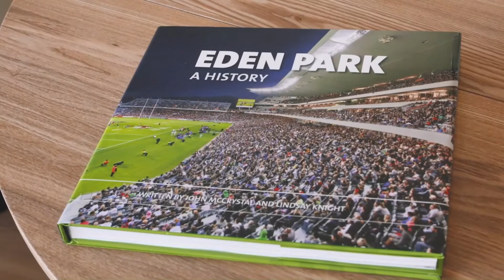Staydium Glamping takes out international innovation award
Eden Park has won an international award for ‘Product Innovation’ for its Staydium Glamping experience after defeating several big hitters in the American stadia industry.

TheStadiumBusiness Awards, based in the United Kingdom, recognises leadership, innovation and achievement in the delivery, operation and management of leading sports facilities globally.

Aotearoa’s largest stadium was competing against global brands in the United States including the Staples Center (home of the Los Angeles Lakers), the Chase Center (home of the Golden State Warriors), the Golden1 Center (home of the Sacremento Kings) and Levi’s Stadium (home of the San Francisco 49ers).

Staydium Glamping began in July 2019 after the venue identified spaces around the facility that could be utilised for new concepts. Two custom-designed domes sit in the north-eastern corner of the 117-year-old stadium and overlook one of the world’s most famous playing fields.

“We are thrilled that Staydium Glamping has been recognised on the world stage for the unbeatable accommodation experience it offers both local and international tourists. More than ever, during this unprecedented time, Eden Park is a blank canvas to attract new experiences to the city all whilst delivering significant economic benefits to our community,” says Eden Park Chief Executive Officer Nick Sautner.